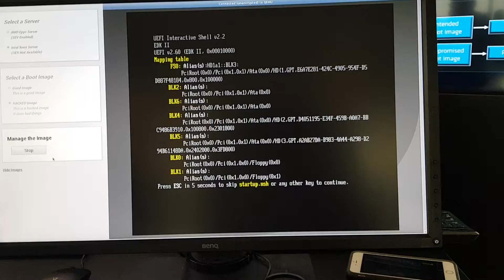AMD Epyc: sistema de seguridad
Grabado el 20 de junio de 2017 en Austin, Texas.